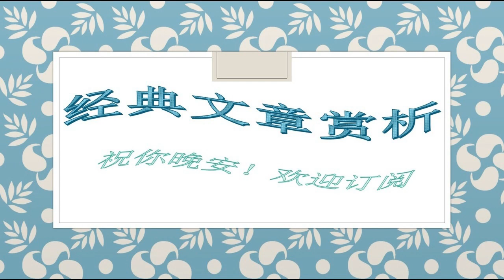168刘同--我在未来等你